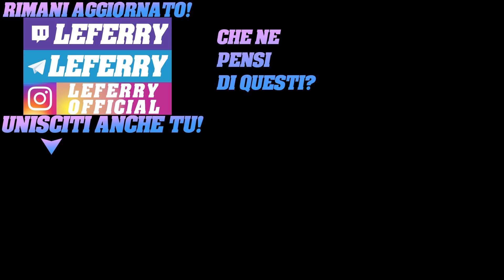Cercando il Colpevole! ASSASSIN'S CREED VALHALLA Gameplay ITA Walkthrough ITA#11 PC Ultra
Contatti diretti e Sondaggi esclusivi